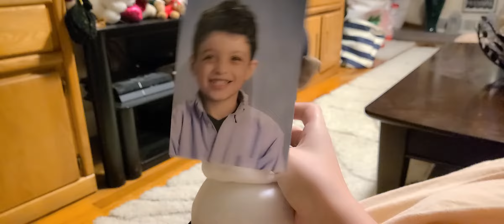skibidi Crazy Cousins Episode 7 Part 1